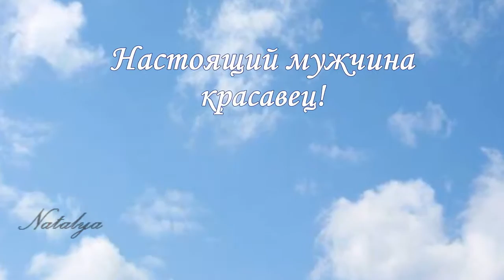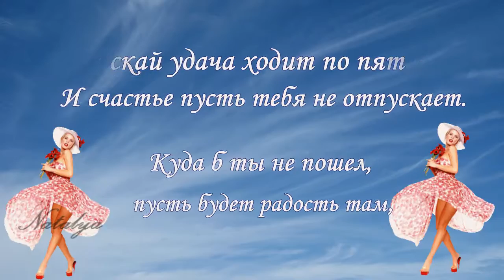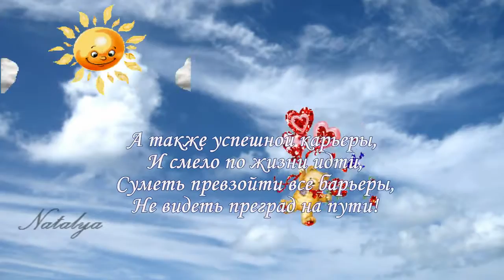Оригинальное поздравление С Днём Рождения Александр!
✔Вы хотите зарабатывать на вашем видео канале? Рекомендую партнерку YouTube AIR!

✔Позвони в Skype и узнаешь, как и где можно заработать в интернете!
✔Приглашаю в Команду! Обучу, помогу дойти до результата.
Отвечу на все твои вопросы в Skype:rusalka4774